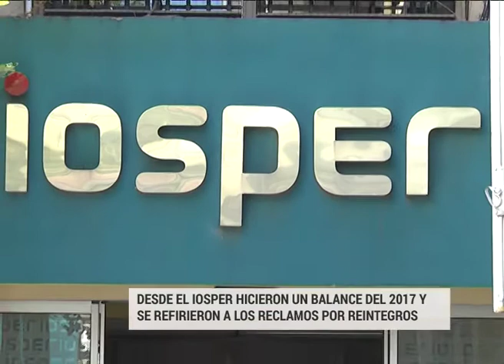Iosper afirma que "cumple con la Ley y garantiza los beneficios a discapacitados"